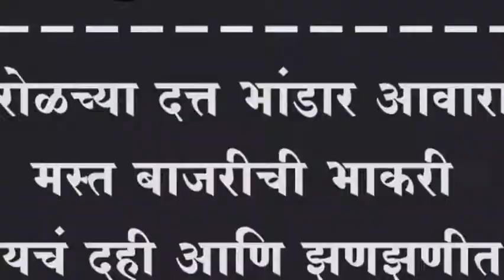शिरोळच्या दत्त भांडार आवारात मस्त बाजरीची भाकरी देशी गायचं दही आणि झणझणीत खरडा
शिरोळच्या दत्त भांडार आवारात मस्त बाजरीची भाकरी देशी गायचं दही आणि झणझणीत खरडा लोकांनी झुणका भाकर विसरली